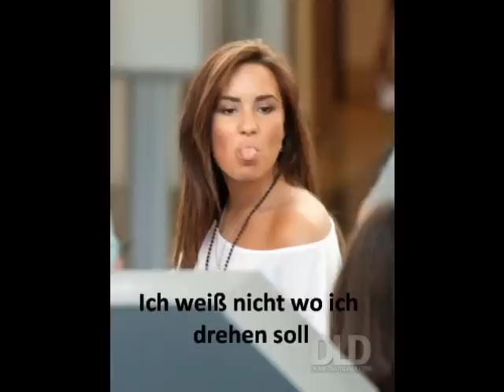Demi Lovato - Believe in Me (Deutsche Übersetzung)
Album: Don't Forget (2008)

Hey ihr süßen :-* hier ist ein lied von der Wunderschönen und Fabelhaften Demiii x3 das lied hat sich theselenafan333 gewünscht und ich kenne das lied jetzt schon insgesamt 3 jahre ,weil ich die Don't Froget CD habe und ich muss sagen ihr müsst euch diese CD hollen *werbung machen* ach ja das Lied passt jetzt voll in meinen Leben :D ich will mal wach werden und mich Hübsch fühlen :D ok das wars von mir Please Kommentieren Abonnieren & Bewerten :D DANNNKKE FunkyKeksXD